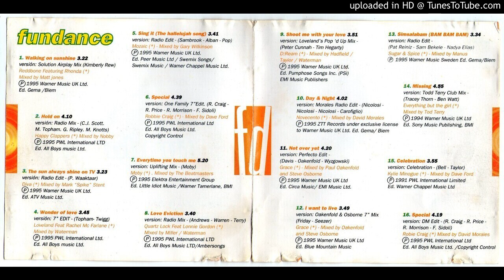MISSING - EVERYTHING BUT THE GIRL (TODD TERRY CLUB MIX)